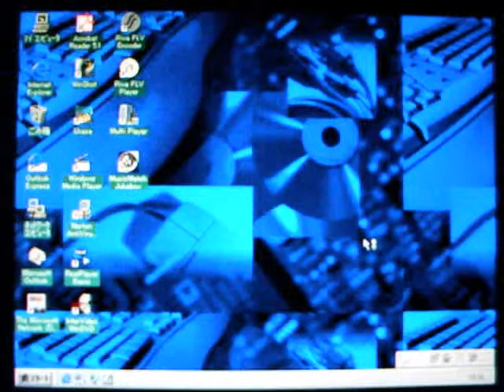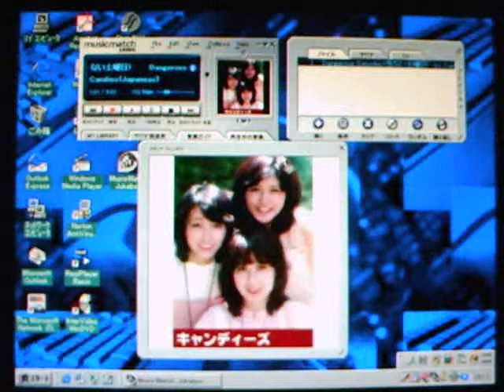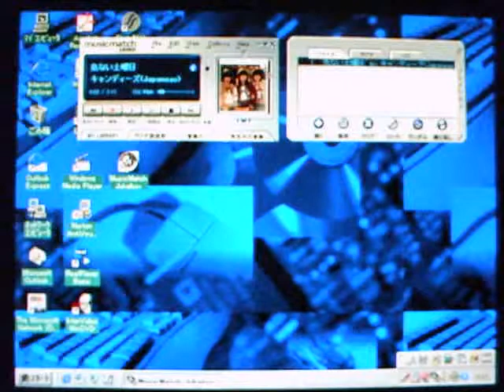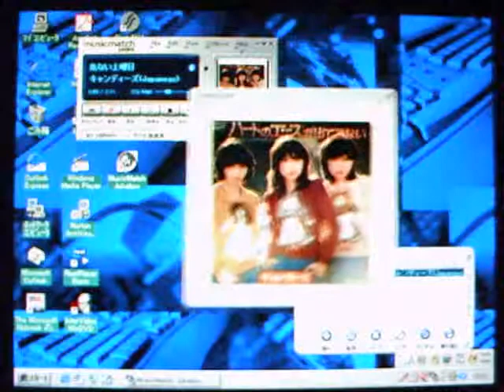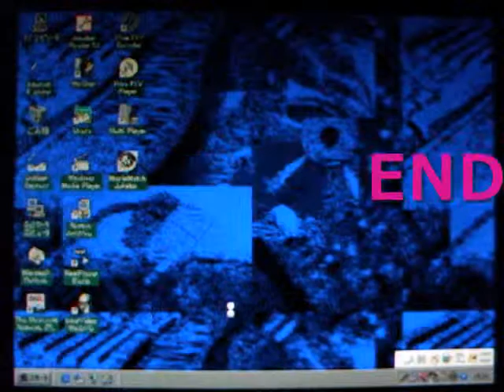MP3 Jukebox on Windows95 info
Windows95 で MP3 Jukebox を使ってみました ... !!